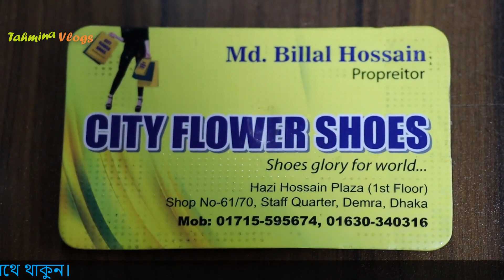লেডিস পার্টি জুতার ঈদ কালেকশন 👠 Ladies Party Shoes Price In BD 2024 Ladies Shoes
মেয়েদের জুতার দাম ২০২৩, মেয়েদের জুতার দাম ২০২৩, মেয়েদের জুতার ডিজাইন ২০২৩, মেয়েদের জুতার দাম, হিল জুতার দাম, ছোট মেয়েদের জুতা ডিজাইন, জুতার ডিজাইন মেয়েদের ২০২৩, মেয়েদের লোফার জুতা, মেয়েদের হিল জুতা ডিজাইন,

ব্যংককের জুতা দাম, ব্যাংককের কেডসের দাম,
Women Albert Shoe Price in bd, Albert Shoes For Women, girls shoes price in bd, ladies shoes price in Bangladesh, Bangkok Keds,
Ladies Keds Shoes Price In Bangladesh 2023,

Ladies Keds Price In BD,
মেয়েদের জুতার দাম, মেয়েদের কেডস জুতার দাম, মেয়েদের কেডসের দাম ২০২৩, Womens keds price in bd, Womens keds price in bangladesh, ladies keds collection 2023, female keds price in bangladesh, ladies keds design 2023,

👉 Address –
Shop No – 61/70, Haji Hossain Plaza (1st Floor),
Staff Quarter, Demra, Dhaka.